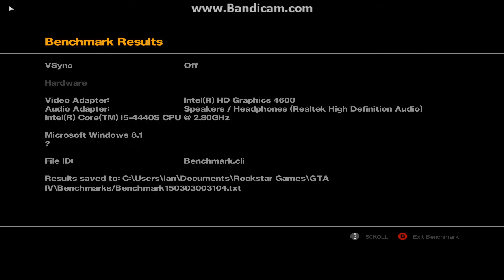BEST Setting for GTA IV (Gta 4) with radeon r7 m265 with stable 40fps recording and 60fps when not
Some Game-play of Grand theft auto 4

RECORDED WITH BANDICAM FREE (10 min only)

my PC specs below:

Cpu: Intel core i5 4440s 2.8ghz turbo 3.2ghz quad core

Graphics card: Amd Radeon M265

Memory/Ram: 8GB Dual channel DDR3 Samsung

Hard drive/HDD: 1TB(1000gb) 5400rpm (slow hard drive)

monitor: Full HD 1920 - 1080p 23" touchscreen